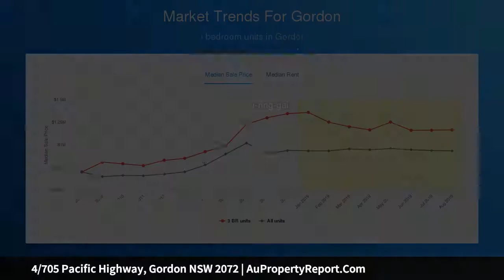4/705 Pacific Highway, Gordon NSW 2072 | AuPropertyReport.Com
4/705 Pacific Highway, Gordon NSW 2072
Property Type: apartment
Bedrooms: 3
Bathrooms: 3
Car Space: 1
Spacious, North Facing, Ground Floor Apartment with Leafy Outlook